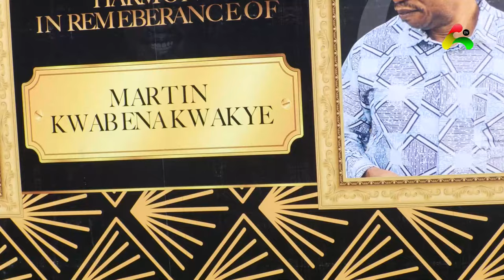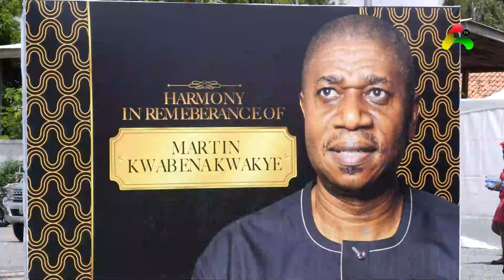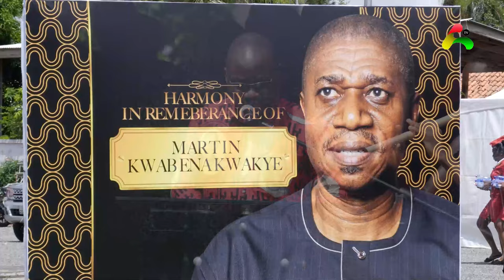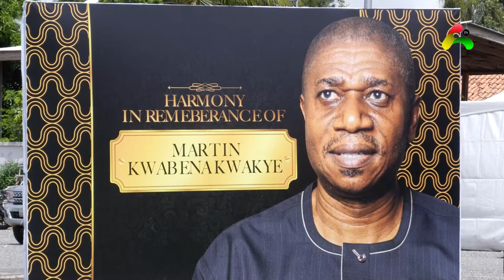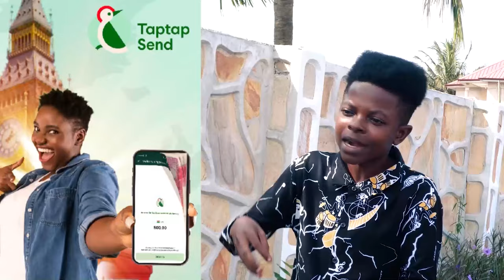Final Fʊnɛral Rights for the Latɛ KWABENA KWAKYE (Wofa K.K)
Bank Account -
Mobile Money